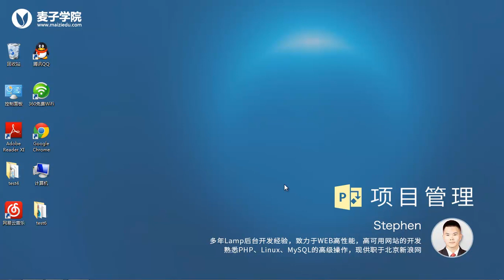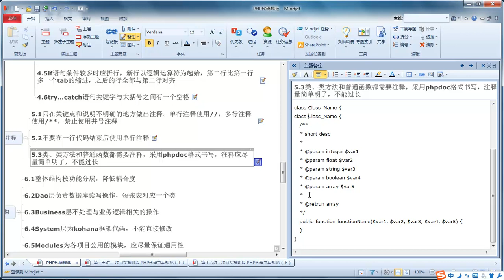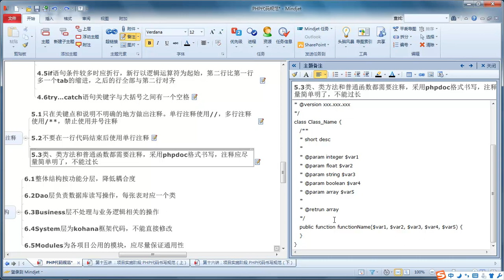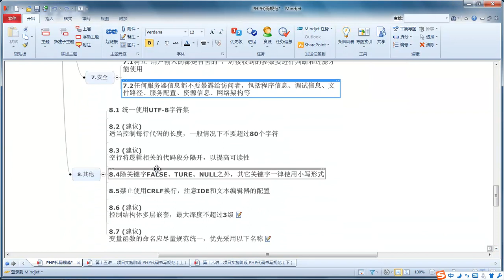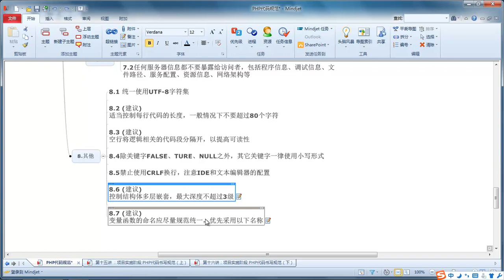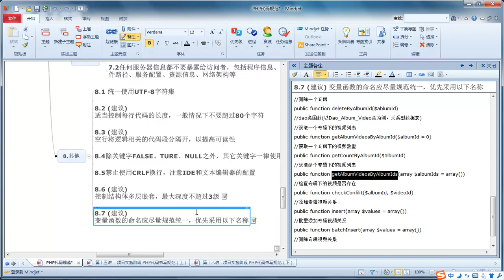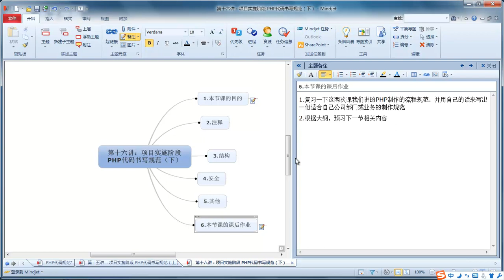项目管理16 php代码的书写规范（下）